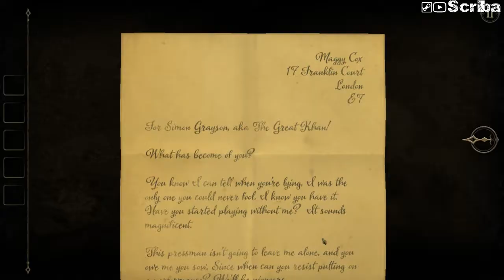The Room Two Chapter 4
Unique events transport you to the halls of a long-forgotten crypt. The only means of escape lies locked within a stone pedestal, along with a note from your mysterious ally. His words promise assistance, but only serve to entice you into a compelling world of mystery and exploration.